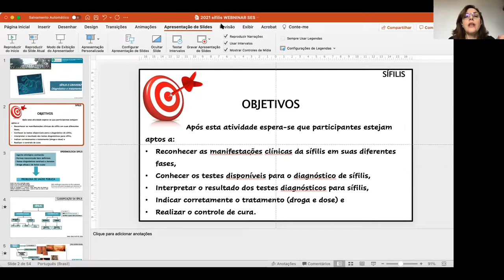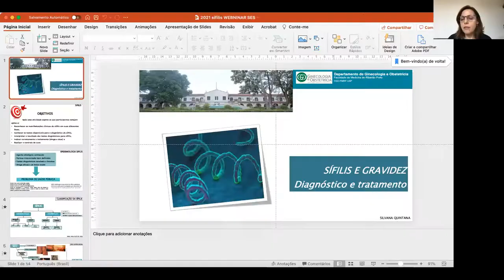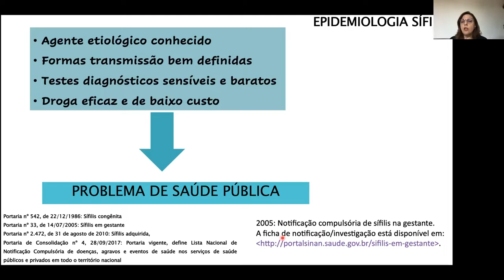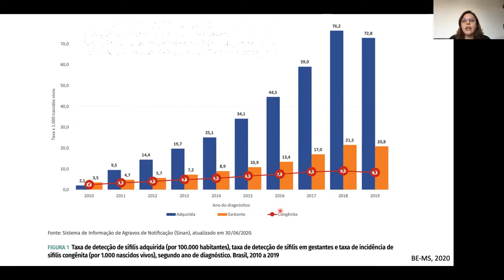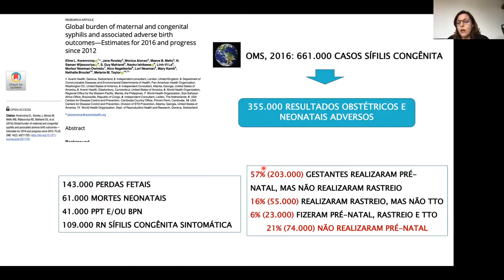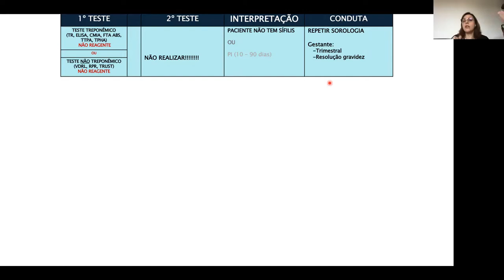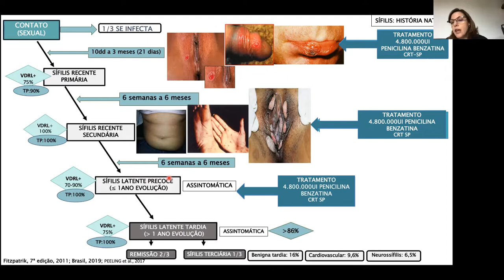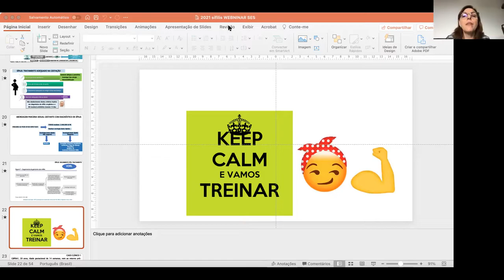4ª Webinar 12/05/2021: Sífilis na gestação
4ª Webinar 12/05/2021: Sífilis na gestação - pré-natal, maternidade, diagnóstico, tratamento e monitoramento até a cura.